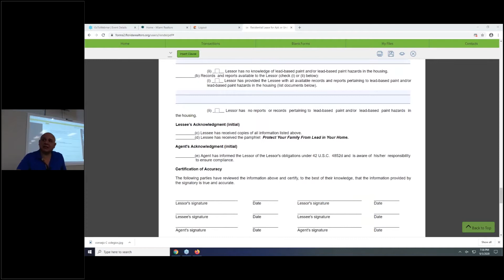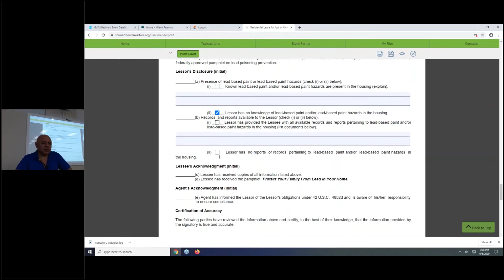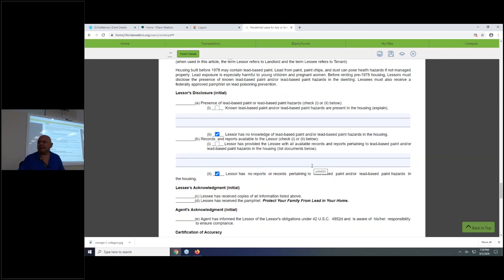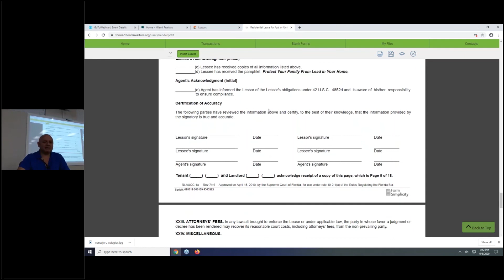Cláusula 22 "Residential Lease for Apt, or Unit in Multi-Family Rental Housing other than a Duplex”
"Residential Lease for Apt, or Unit in Multi-Family Rental Housing other than a Duplex José Antonio Velásquez Instructor de Ventas para Agentes en Bienes Raíces